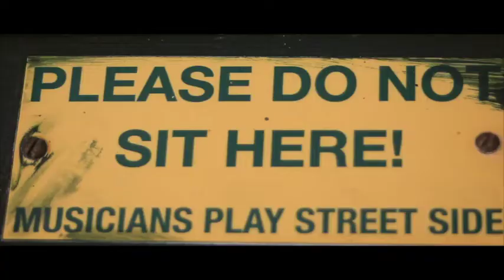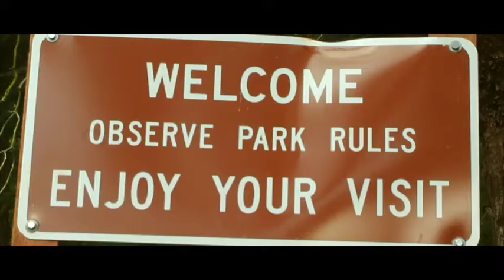"PORT TOWNSEND" Short Film (2018)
A short music-video-type film documenting the quirkiness and beauty of the small town of Port Townsend, Washington.

Filmed and edited by Zoe Goldenfarb